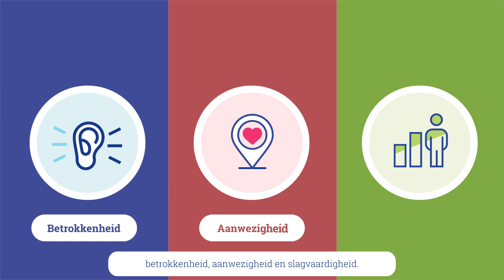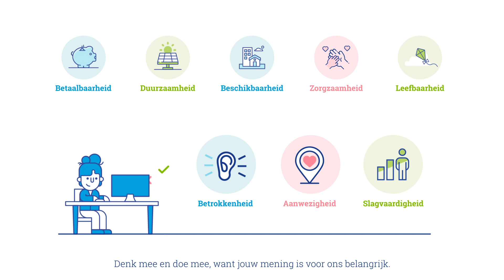TBV Wonen Ondernemingsplan 2020 2023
"Thuis in wijk en dorp". Dat is de titel van ons ondernemingsplan voor 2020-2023. Want dat is waar wij de komende jaren ons in het bijzonder sterk voor maken: dat onze bewoners zich thuis voelen. In hun woning, in hun wijk of dorp en ook bij ons als woningcorporatie. Maak kennis met ons ondernemingsplan in deze animatievideo.